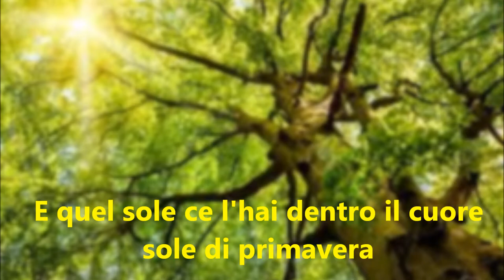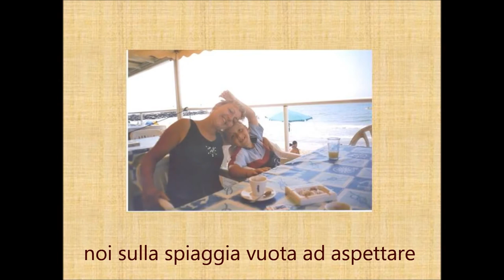Fiore di Maggio x Leo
Video del Prof.Levato per l'inaugurazione de "La Biblioteca di Leonardo". Era la canzone che gli dedicavamo in ogni occasione perché lui era il fiore che aveva colorato la nostra vita.